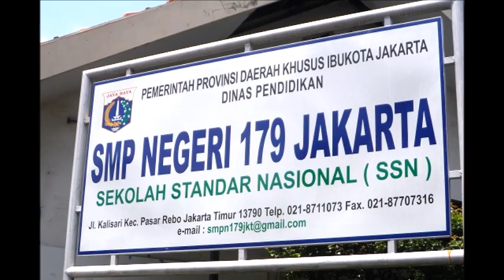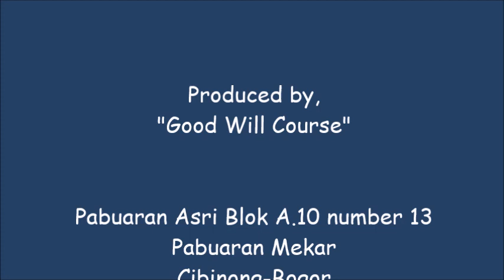SMP Negeri 179 Jakarta, Explore Tari Meraih Mimpi Kelas VIII Seasa 13 Desember 2022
Kurikulum Merdeka Belajar